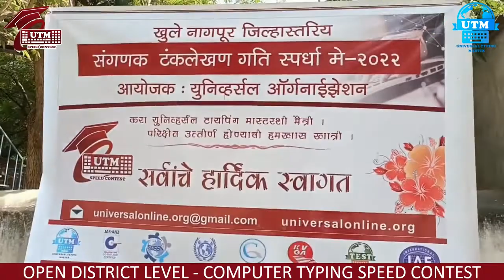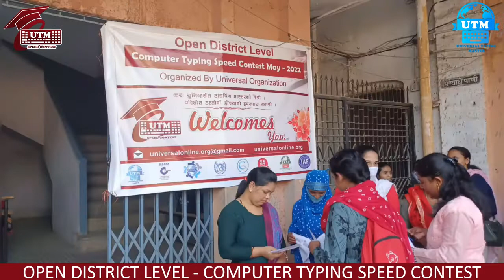श्री दादासाहेब धनवटे नगर विद्यालय नागपुर - संगणक गती स्पर्धेत विद्यार्थ्यांचा प्रचंड प्रतिसाद.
श्री दादासाहेब धनवटे नगर विद्यालय, महाल नागपुर येथे जिल्हास्तरीय मे 2022 च्या संगणक गती स्पर्धेत विद्यार्थ्यांचा प्रचंड प्रतिसाद दिसला.